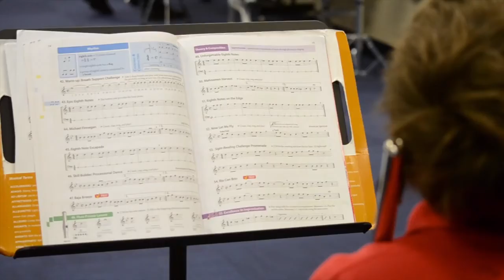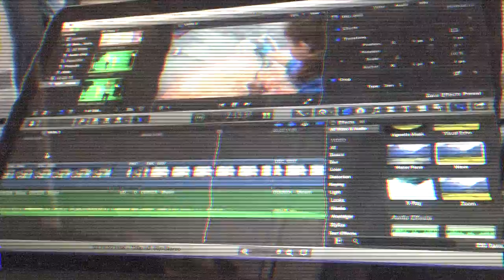Berkeley Preparatory School Visual & Performing Arts Promo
Filmed by: Meghan Clare, Sara Jane Gardner, Josh Youngblood, & Carmen Mills

Directed, Produced & Edited by: Carmen Mills